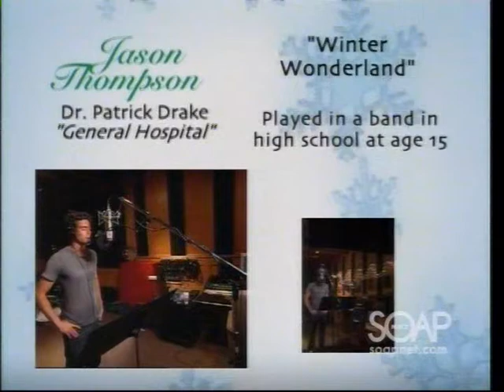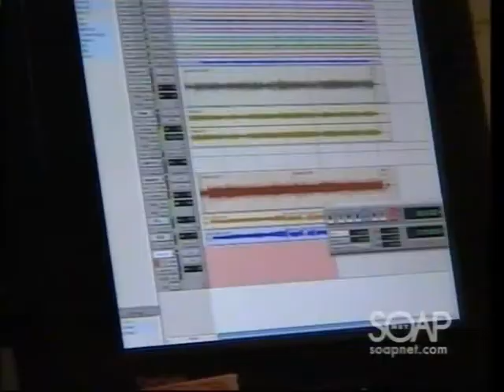Jason Thompson a very soapy christmas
Jason records Winder Wonderland for ABC X-Mas Cd, 2006